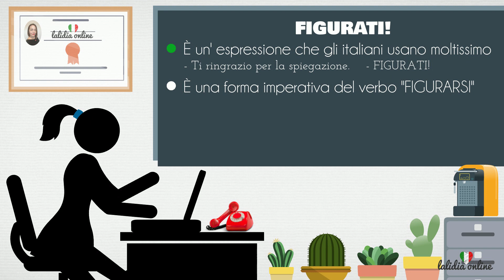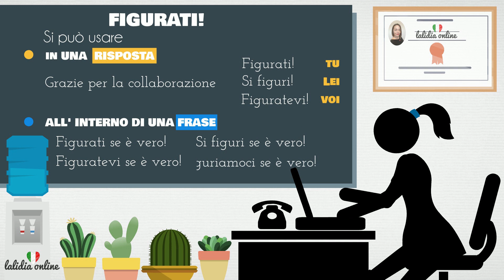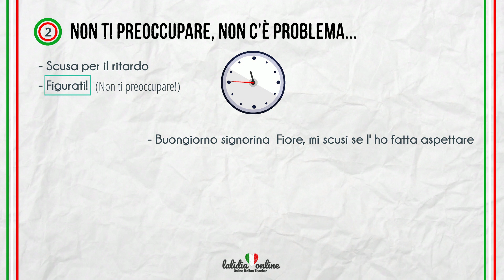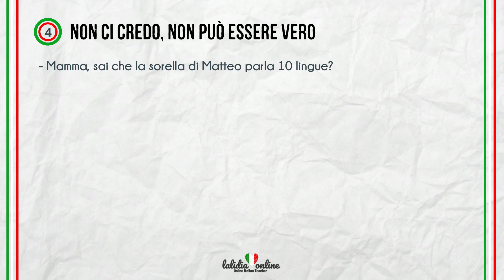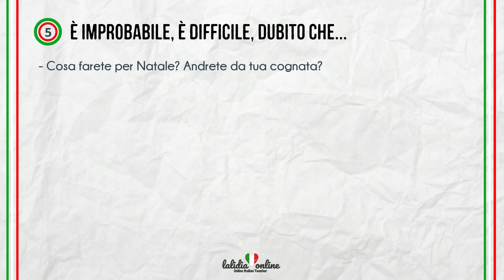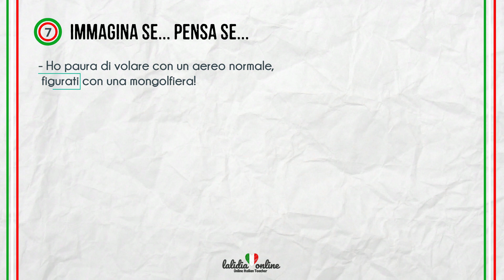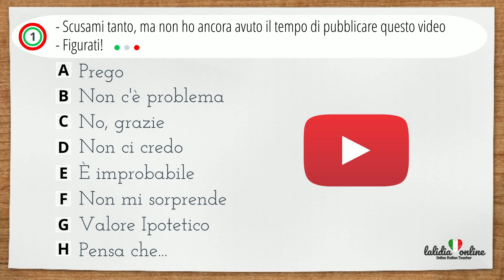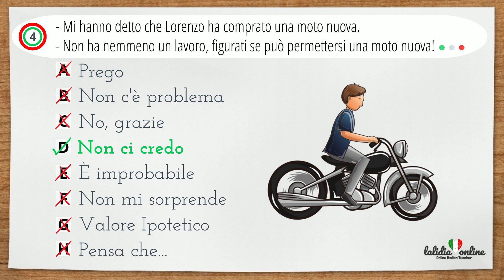FIGURATI! - Italian Expression - Advanced Level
Figurati!
Espressione Linguistica
Che cos'è?
Come si forma?
Come si usa?
Cosa significa?
Attività di riconoscimento